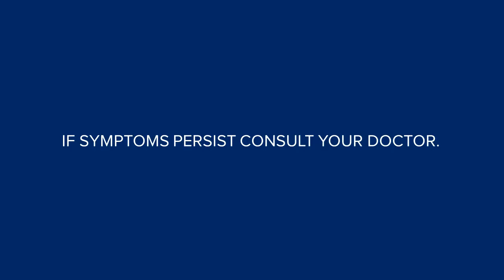Bristol Myers-Squibb & Pfizer Radio PSA 2021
ThouShallNotSteal (Exodus 20:15)
HuwagMagnakaw (Exodus 20:15)